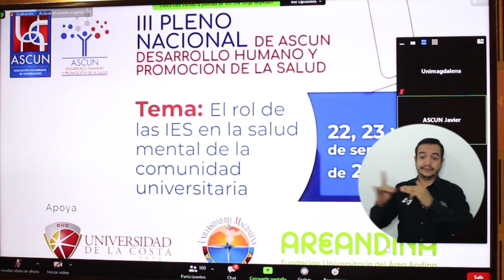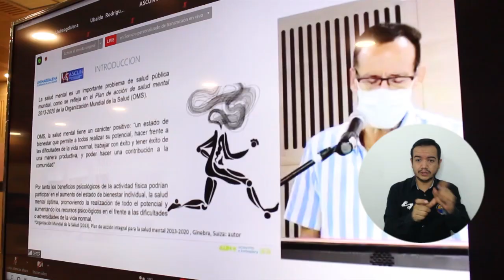Expertos de UNIMAGDALENA dialogaron sobre salud mental y física en Pleno Nacional de ASCUN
En el tercer Pleno Nacional que realizó de manera virtual la Asociación Colombiana de Universidades – ASCUN, un equipo de expertos en deporte, nutrición y psicología de la Universidad del Magdalena participaron con ponencias sobre actividad física, ejercicio y alimentación como aspectos importantes en la salud mental. En el encuentro virtual también estuvieron instituciones de educación superior para dialogar sobre desarrollo humano y promoción de la salud.